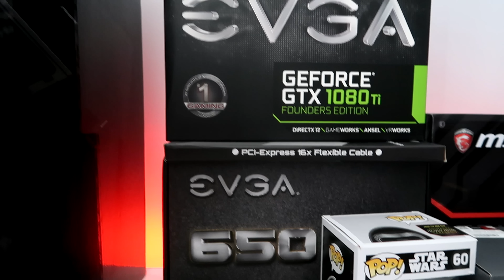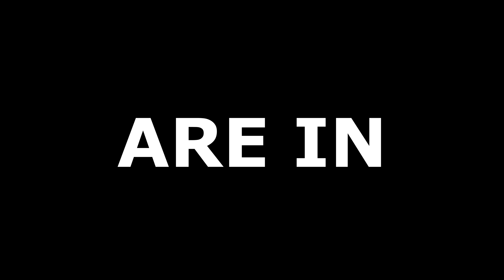GTX 1080 Ti Gaming PC Build AMD Ryzen 1700 Benchmarks 4K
GTX 1080 Ti AMD Ryzen 7 1700 Gaming PC build w/ Mass Effect Andromeda & Ghost Recon Wildlands 4K Benchmark.
Can't wait for the budget AMD Ryzen CPUs and AMD Vega GPUs in later 2017!!!

►System Specifications (PC Parts list)◄
EVGA GTX 1080 Ti Founders Edition
(USA Link)

(USA Link)

MSI B350 TOMAHAWK AM4 Ryzen
(USA Link)

Ballistix Sport 8GB DDR4
(USA Link)

Thermaltake View 27 ATX Case
(USA Link)

EVGA 650W GQ GOLD
(USA Link)

PCI Express 16x Extension
(USA Link)

Corsair Air Series AF120 LED
(USA Link)

EVGA PowerLink
(USA Link)

(USA Link)

(USA Link)

RGB light strip
(USA Link)

Windows 10

-- CHEAP PC Games | Super Low Prices!

Music Featured:
Neeks Quez & TheBreezeWithFlo - We Love To Party